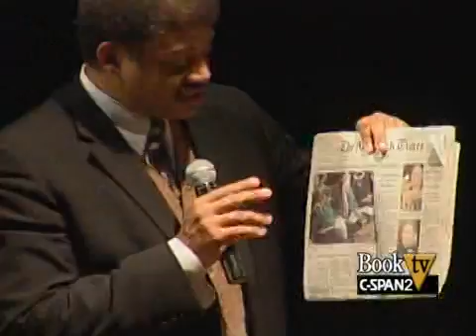Book TV: Neil deGrasse Tyson "The Pluto Files"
Neil deGrasse Tyson talks about the controversy over re-classifying Pluto as a comet.  New York's American Museum of Natural History, where this talk was held, was the first public institution to adopt this position.